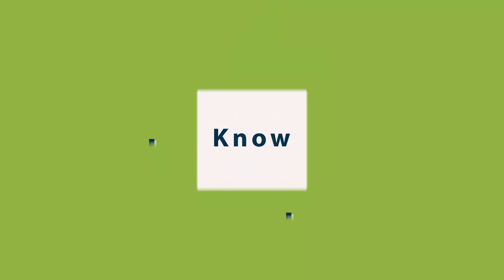BeInTheKnow: Otimização e Priorização: a visão do SAS | SAS Software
Luiz Riscado conversa com Adrian Carr sobre abordagens de Otimização e Priorização para telcos. Entenda o que elas significam e a visão do SAS para alcançar resultados.